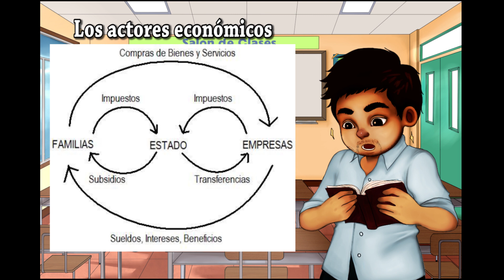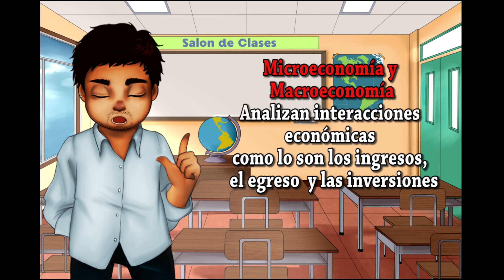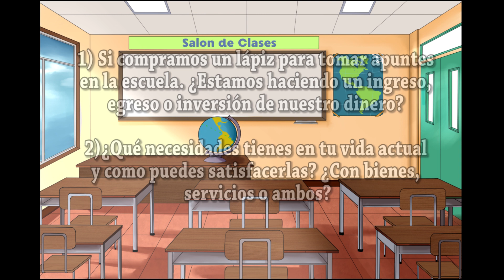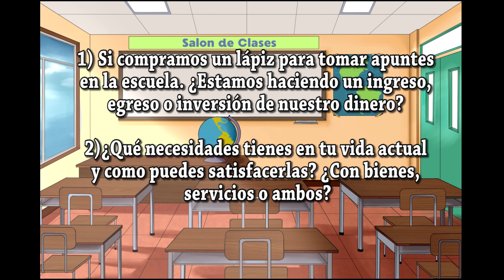Conceptos Básicos de la Economía|Economía #1| Un Salón de Clases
Sean bienvenidos a nuestra primera clase de modalidad podcasting!🎙️🎧 Esta será nuestra primera serie pública que hablará sobre la economía y sociedad💰📊. Esta serie será guiada por el profesor Diego Núñez quien nos acompañara en gran parte de los vídeos sobre historia, geografía y ciencias sociales.📚
Todos nuestros vídeos🎞️ están destinados a ayudarte a ti con tus estudios📚 o si tienes interés sobre las temáticas, encantarte aún más con estas disciplinas.

*Esta serie será subida todos los días jueves*

¡Muchas gracias! ¡Nos apoyarían muchísimo si comparten este vídeo!😍

Atte El equipo de Salón de Clases y el profesor Diego Núñez ❤️

¡Que comience la clase! 📚